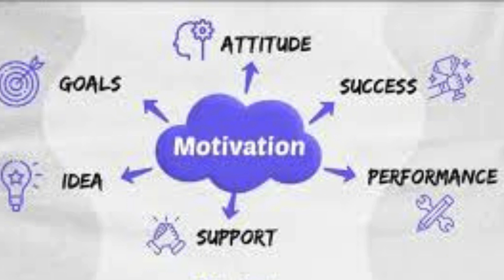भारत के 9 बेस्ट मोटिवेशनल स्पीकर |Best motivational Speakers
भारत के 9 बेस्ट मोटिवेशनल स्पीकर |Best Indian Motivational Speakers
hello subscribers. we provide you the best of the stories you will enjoy hearing. if you like them kindly subscribe, share, like and press the bell icon to never miss an update.

hello dosto ham yaha aapke liye acchi acchi kahaniyaan leke aate hai jinse aap bohot kuch seekh sakte hai and sunne ka maja le sakte hai. agar aapko ye accha laga toh subscribe kr bell icon ko daba de taaki hamara video aap sabse pehle dekh paye. dhanyawad

दोस्तों आपका हमारे इस चैनल  पर बहुत बहुत स्वागत है। यदि आपको भी कहानियां पढ़ना और सुनना पसंद है तो आप सही चैनल पर आए हैं। इस चैनल पर आपको कई तरह की कहानियाँ मिलेंगी जो आपको काफी मनोरंजित करेगी और आपको मोटिवेट भी करेगी।

इस चैनल पर आपको प्रेरित करने वाली कहानियां, मनोरंजन वाली कहानियाँ, लव स्टोरीज, सैड स्टोरीज, मोटिवेशनल स्टोरी और भी कई तरह की कहानियाँ सुनने को मिलेगी। इस चैनल पर सभी कहानियाँ रिटेन और वॉइस दोनों में है जिसे आप सुन भी सकते हैं और स्क्रीन पर पढ़ भी सकते हैं।

kahani
kahaniya
kahaniyan
story
stories
emotional story
emotional kahani
emotionalkahaniyan
emotional stories
sad story
love story kahani
a1life studio
hindi
hindi kahani
hindistory
emotional kahani hindi mein
goodness story
a1 zindagi
ssoftoons hanste raho
storytoond tv
best
best buddies stories
koo koo tv
yebook
nightmare stories
skystory
storyworld
kahaniyon ki dunia
motivation
motivationquoteshala
hania voice
mahesh choudhary
night please follow me onfacebook :